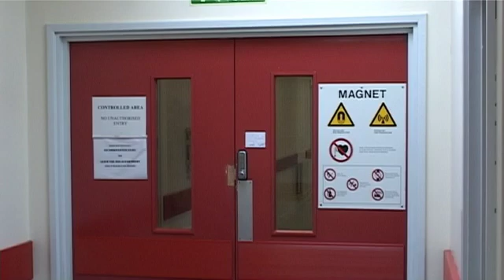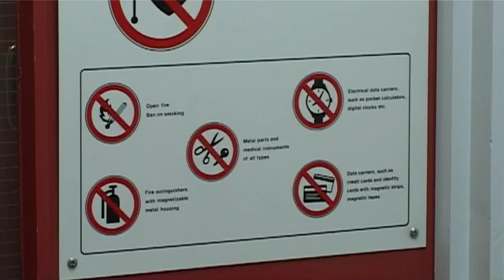UCAN - Radiology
Dr Peter Thorpe, Consultant Radiologist at Aberdeen Royal Infirmary explains some of the imaging tests that patients may be referred for during their stay at the hospital.